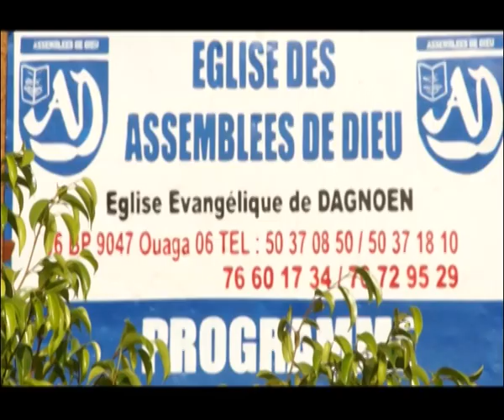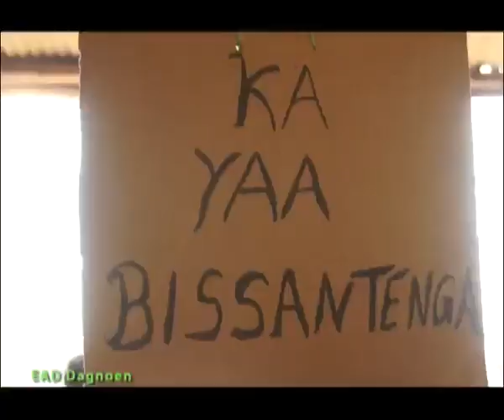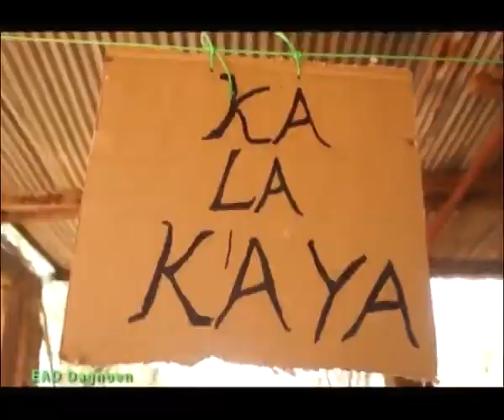EAD DAGNOEN SORE BIEN 011+++1